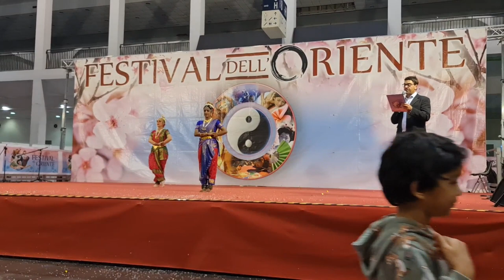2022 12 11 ore 14 19 56 Padova 33 (FESTIVAL dell' ORIENTE)